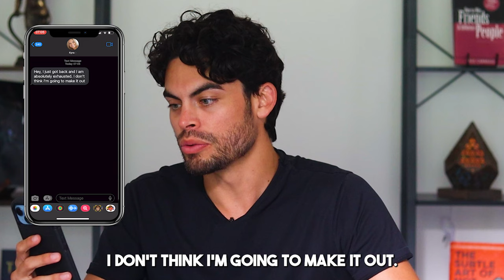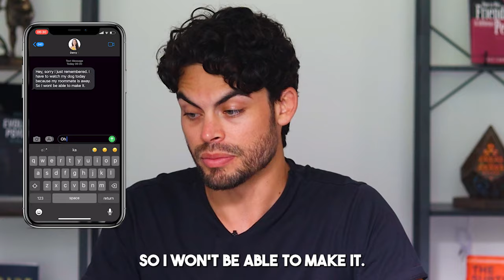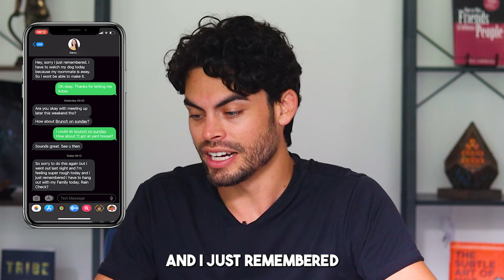If She Cancels Your Date Last Minute Send Her THIS Text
Hi my name is Lloyd and I am a dating expert for professional men. I get guys to meet, attract and keep the women they want even if they are busy. If you want to become one of the hundreds of men I have personally helped to achieve abundance with women or get a quality girlfriend then fill out the form above to schedule a free call with me or a member of my team.